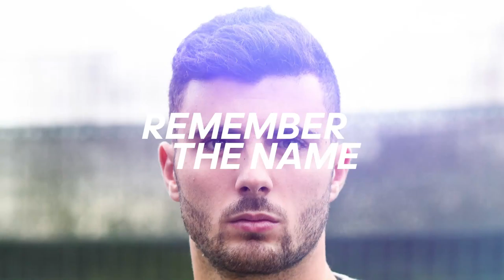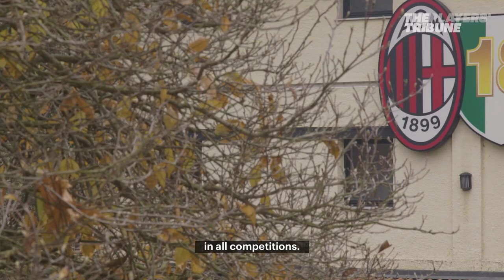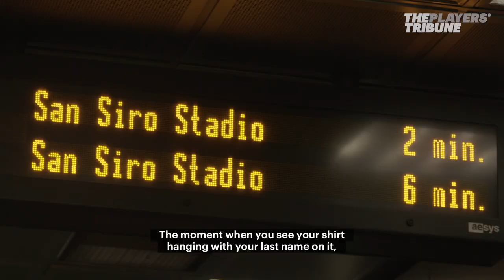Get to Know Fiorentina's Patrick Cutrone | Remember the Name | The Players' Tribune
A homegrown boy with an eye for goal? Let Patrick Cutrone explain what getting his start at AC Milan meant to him.

Welcome to The Players’ Tribune, a new media platform that presents the voices of professional athletes, bringing fans closer to the games they love than ever before. The Players' Tribune aims to provide unique insight into the main sports conversations and publishes first-person stories directly from athletes. From video to podcasts to player polls and written pieces, The Tribune strives to be “The Voice of the Game.”

Patrick Cutrone is AC Milan's homegrown hero | Remember the Name | TPT